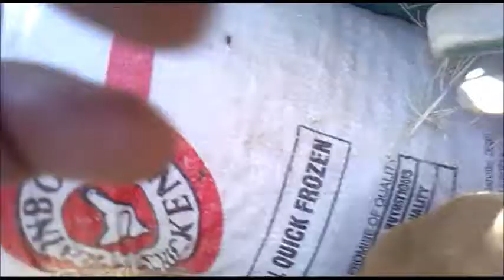Dog giving birth to puppies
Adorable dogs